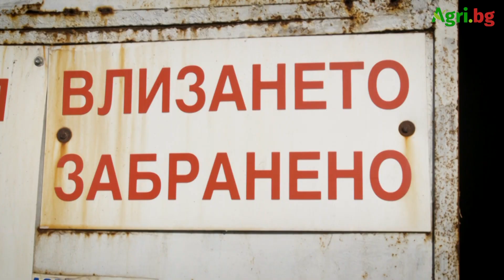Млад фермер: вместо със стопанството, се занимаваме с документация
Спас Милушев и семейството му са потомствени земеделски стопани.
Той е трето поколение животновъд, а във фермата, създадена през 2013 г. отглеждат 150 дойни крави, юници и теленца - основно от породата “Холщайн”, но има и българско кафяво говедо. Семейството му се грижи за 7000 дка пасища, ливади, пшеница, ечемик, слънчоглед и овес окрай с. Червен брег, Дупнишко.